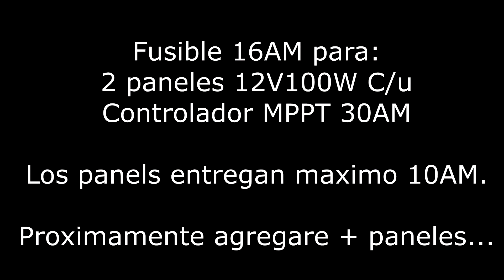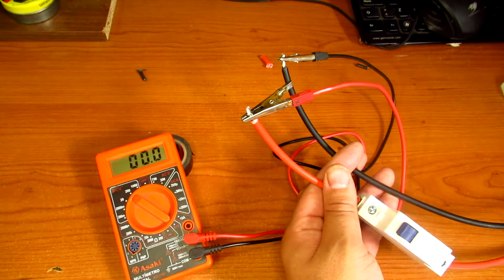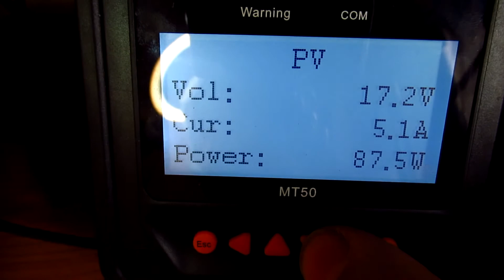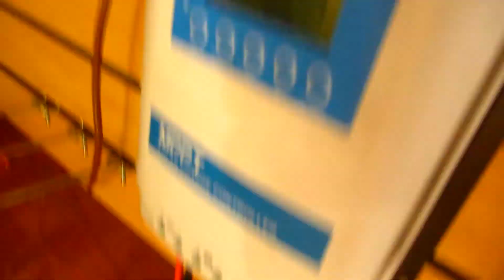13# Fusibles para mi inversor y panel solar, Unboxing instalación fusible fotovoltaico 1/2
Hola gente, que tal como están.
En este video blog, comparto con Uds.
El unboxing y como instale los fusibles para mi inversor, marca Epever 400W y fusible para los paneles.

Si te ah gustado el vídeo puedes dejar un LIKE 👍 de lo contrario DISLIKE👎

También me puedes ayudar, si le das CLIC  en la publicidad que aparece en mi blog:
CRISTIANBARRAZA.CL

Videos relacionados marca EPEVER / EPsolar